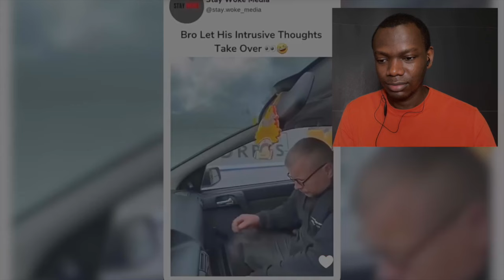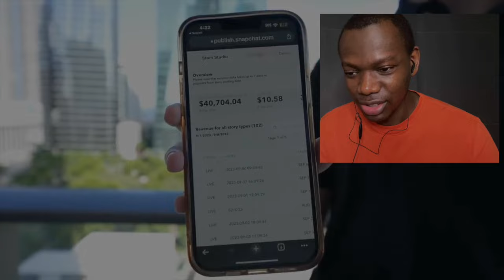I Ask Teenagers How They Got Rich | Millionaire Reaction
Check the full video on @JordanWelch - Asking Teen Millionaires How They Got Rich - Enjoy! Add me on Instagram and Twitter: awomkenneth